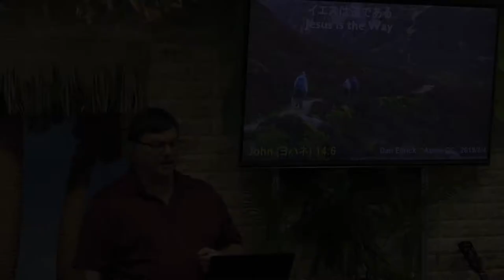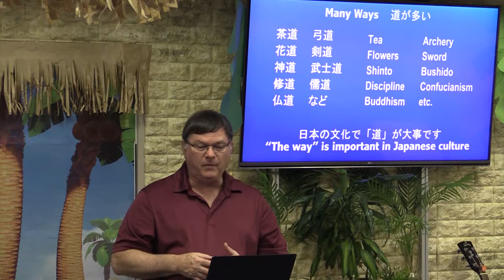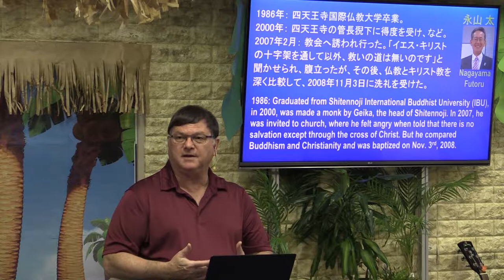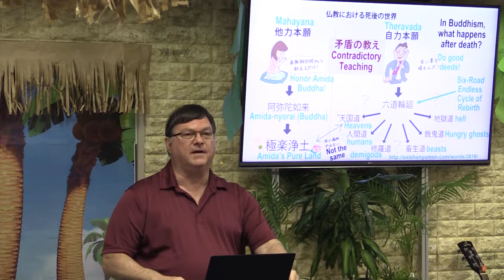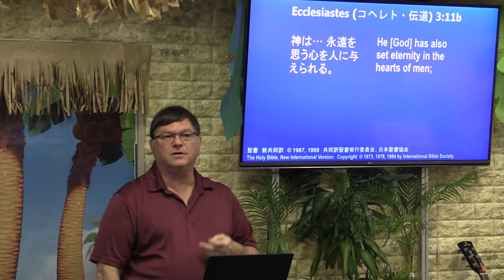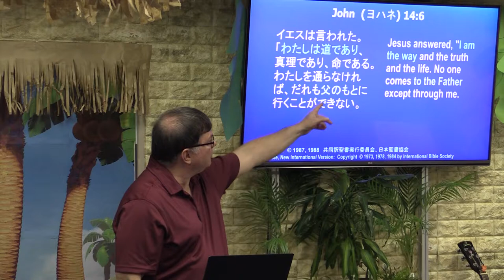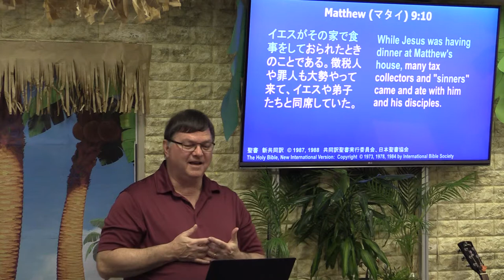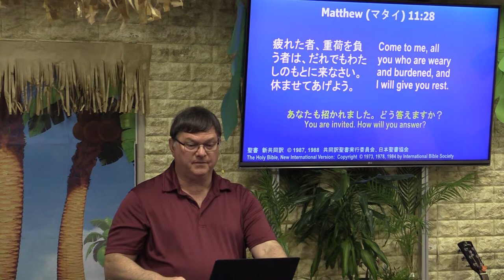イエスは道である (Jesus is the Way)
John 14:6 considered in three messages: the Way, the Truth, and the Life.